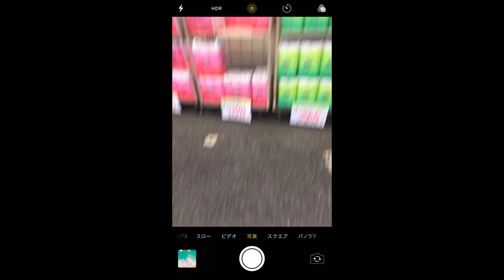トイレ紙 最安値!（無料アプリ）の使い方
トイレットペーパーは、1巻きの長さが違うので、
単純に「1ロールが何円」かで比較しただけでは
本当の「お買い得」はわかりません。
そんなときの為に、比較するアプリを作りました。
・1巻きが何メートルか？
・何巻きで売ってるか？
・いくらで売ってるか？
を入力することで
「1日あたり、何円か？」
を算出するので比較が簡単！

「R2o式 トイレ紙 最安値!」は、無料のアプリです。
Apple Storeから ダウンロード。